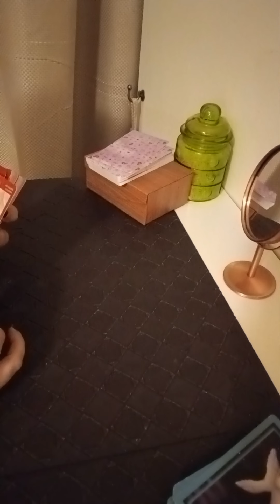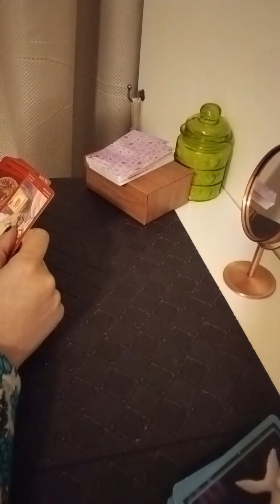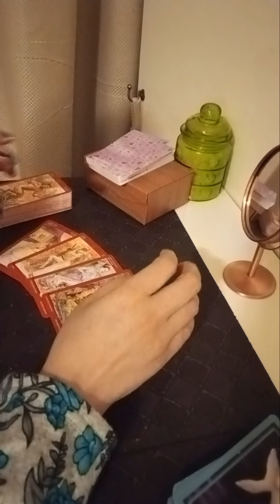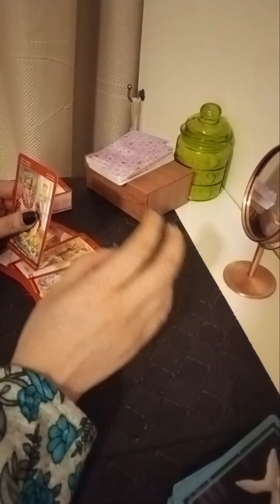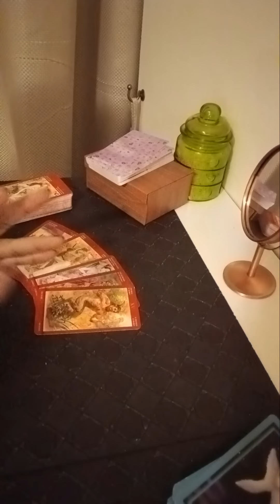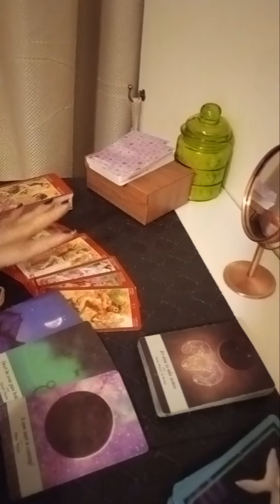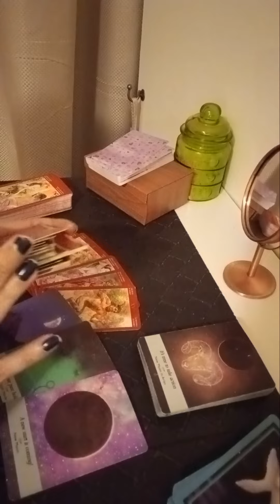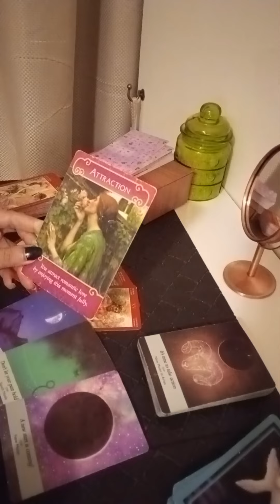CURRENT FEELINGS n THOUGHTS OF YOUR PERSON 😻💗💌 (CRUSH/CURRENT/EX)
Services i offer :

1- 1 question reading - 35 USD

2- 2 question reading - 55 USD

3- 3 question reading - 70 USD

4- 5 question reading - 100 USD

5- Love n Relationships - 100 USD

6- 15 Minutes customized *SPIRITUALLY CHARGED* affirmations that give 100% RESULTS  - 100 USD

7- Consultation and step by step guidance to MANIFEST your Dream Desire and Goal.

8- Unique Scripting technique to manifest your desire - 80 USD

9- Protection from bad influences and energies - 60 USD

10- Removal of Black Magic - 100 USD

12- Dream Interpretation - 40 USD

13- Spiritually Charged Affirmations + Unique Scripting Technique - 150 USD

14- Money rituals - 60 usd

15- Love Rituals - 100 usd

16- Subliminals - 100 usd

17- Consultation along with 1 manifestation technique - 100 usd

18- Angel guidance - 40 usd

19- 5 Minutes Guided Meditation - 50 usd

20- 5 Minutes Affirmations - 50 usd